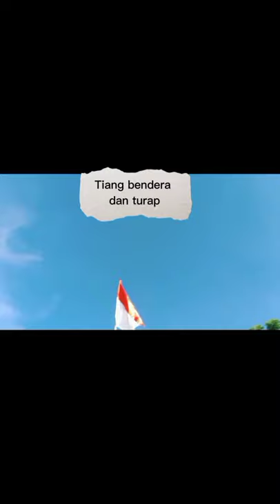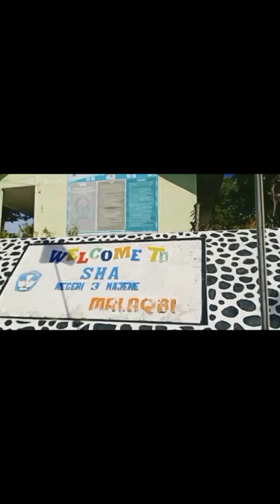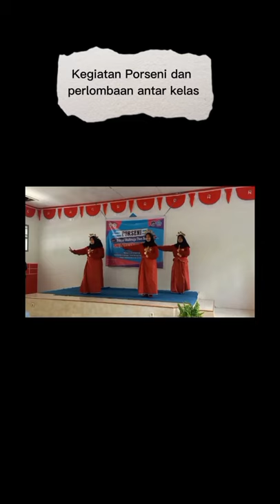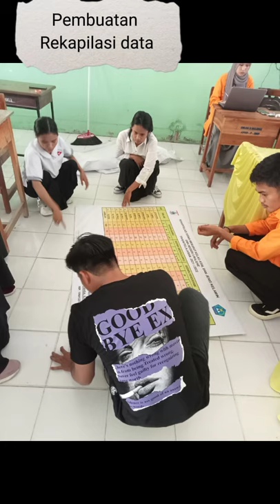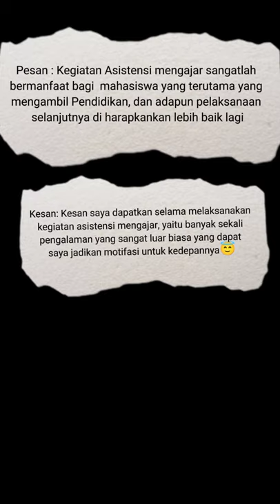APRIANTI_H0318365_PENDIDIKAN BIOLOGI_ASISTENSI MENGAJAR_2021